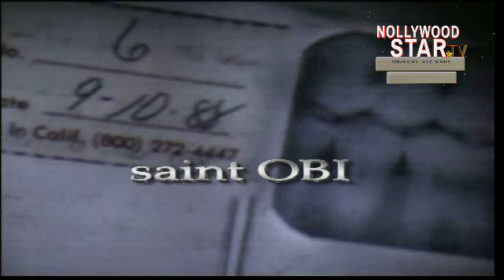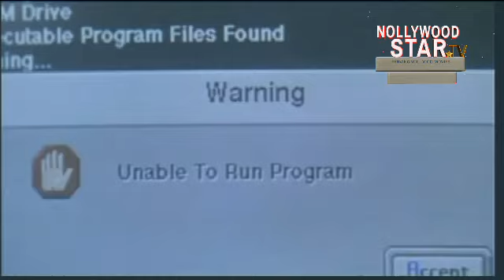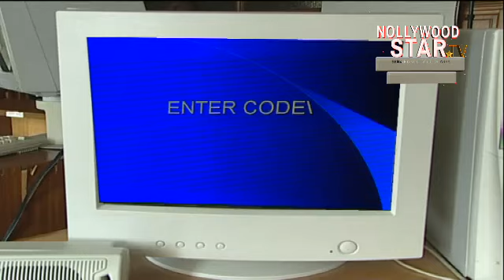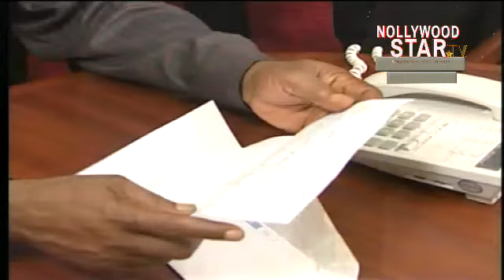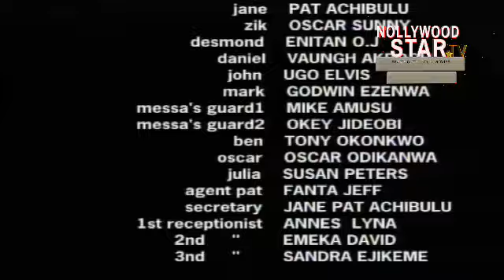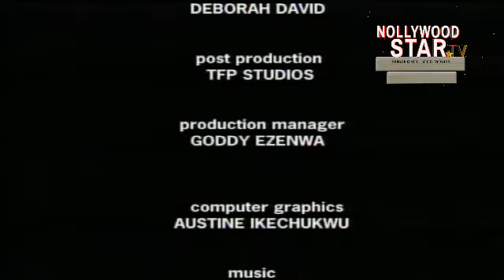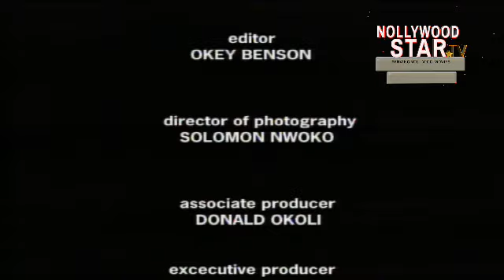TOP SECRET (SAINT OBI, LIZ BENSON, EJIKE ASIEGBU, ENEBELI ELEBUWA) CLASSIC MOVIE #2023